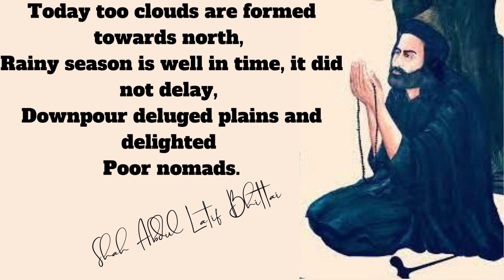Today too clouds are formed towards north, Rainy season is well in time, it did not delay, Downpou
Shah Abdul Latif Bhittai quotes in English.
Shah Abdul Latif Bhittai was a Sindhi Sufi scholar, mystic, saint, and poet, widely considered to be the greatest Muslim poet of the Sindhi language. His collected poems were assembled.